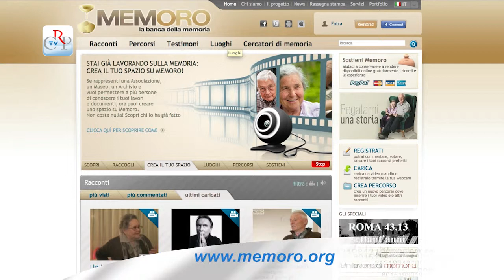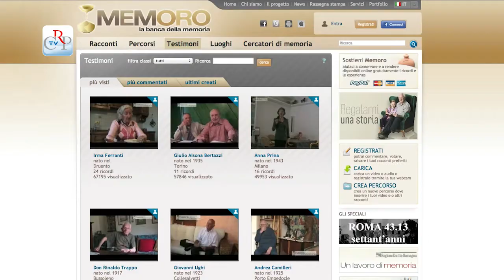Memoria raccontata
Il Consiglio regionale ha avviato una collaborazione con Mémoro La Banca della Memoria onlus e lancia una campagna per raccogliere video testimonianze raccontate da uomini e donne che vivono in Piemonte, nati prima del 1950.

Se ti è piaciuto questo racconto e hai voglia di raccontare il lavoro che facevi tanti anni fa, puoi telefonare al numero 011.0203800, sia che tu abbia una video intervista o che la voglia realizzare.
La tua storia diventerà patrimonio di tutti.